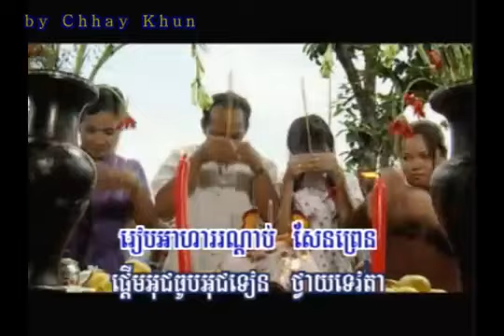Som Jet Som Snae (Karaoke)